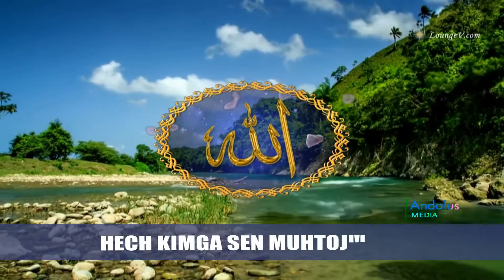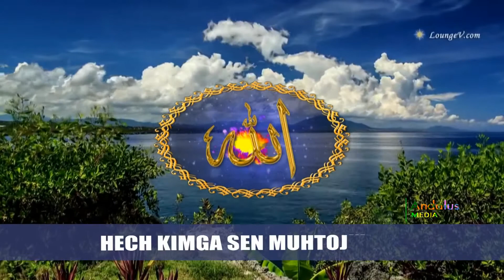Юрагимда узгача Бир мухаббат бор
Аллох учун